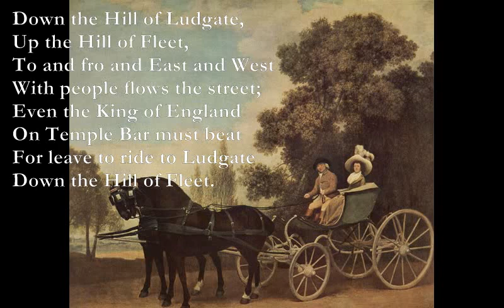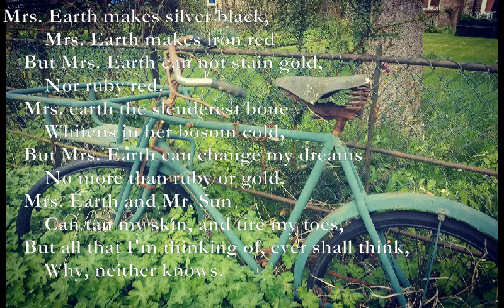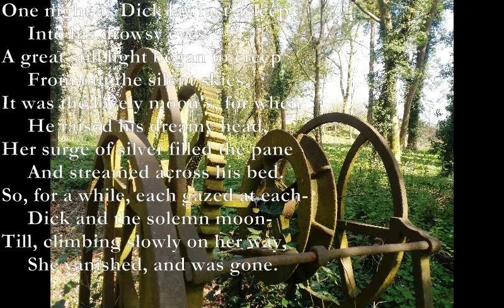Up and Down/Mrs. Earth/Full Moon [DE LA MARE poems set to music]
Up And Down - Poem by Walter de la Mare

Down the Hill of Ludgate,
G D C
Up the Hill of Fleet,
G D C D
To and fro and East and West
G D C
With people flows the street;
Am G F G
Even the King of England
On Temple Bar must beat
C G Am D
For leave to ride to Ludgate
G D C
Down the Hill of Fleet.

Mrs. Earth

Cmaj7/E D
Mrs. Earth makes silver black,
Cmaj7/A Em7/A D/F#
        Mrs. Earth makes iron red
Am7
    But Mrs. Earth can not stain gold,
D
        Nor ruby red.
Em Asus4 A
    Mrs. earth the slenderest bone
        Em Asus4 A
Whitens in her bosom cold,
B G A
    But Mrs. Earth can change my dreams
Em
        No more than ruby or gold.
   Cmaj7/E D
 Mrs. Earth and Mr. Sun
       Cmaj7/A Em7/A D/F#
 Can tan my skin, and tire my toes,
  Am7
  But all that I'm thinking of, ever shall think,
D
        Why, neither knows.

Cmaj7/A: x0545x
Em7/A: x0978x
D/F#: x907(10)x
Am7: x7768x

Full Moon
by

Am7
One night as Dick lay fast asleep,
Dm7 Am7
     Into his drowsy eyes
Dm7 Em7
A great still light began to creep
Am7
     From out the silent skies.
It was the lovely moon's, for when
     He raised his dreamy head,
Her surge of silver filled the pane
     And streamed across his bed.
Dm7
So, for a while, each gazed at each-
Am7
     Dick and the solemn moon-
Dm7 Em7
Till, climbing slowly on her way,
Am7
     She vanished, and was gone.